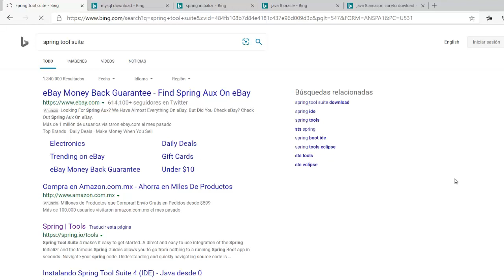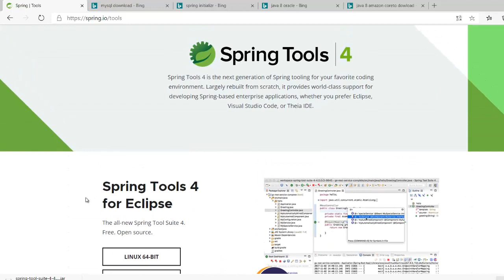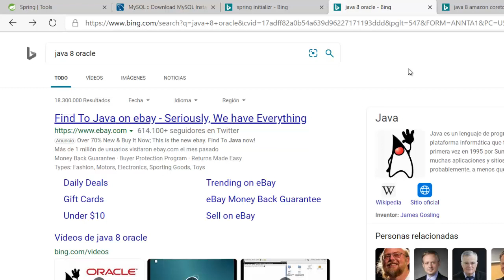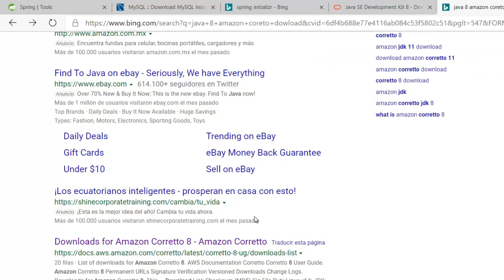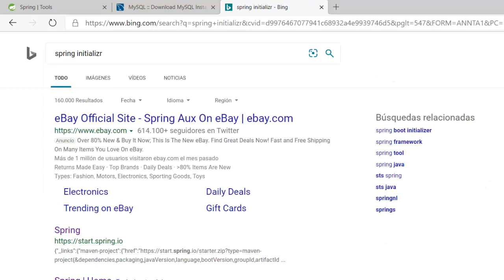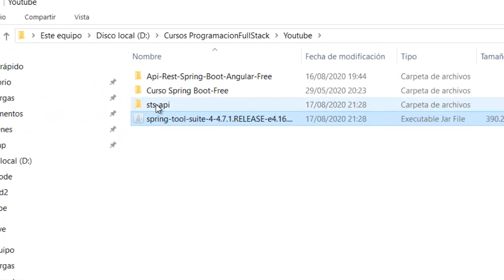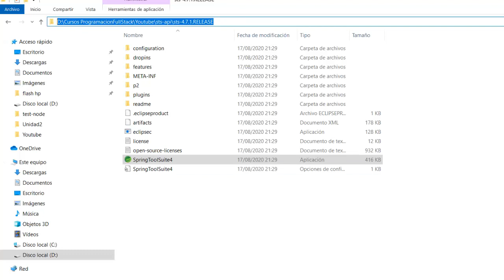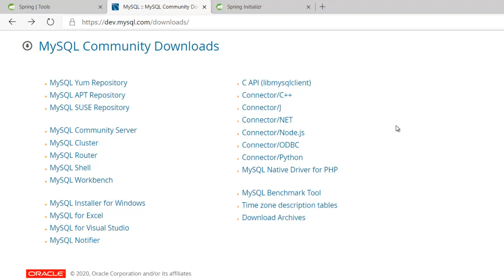APIREST con Spring Boot - Configuración entorno #1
Para más cursos Java Web, Spring Framework, recuerda que puedes acceder a

Mi nombre es Elivar Largo, apasionado por el desarrollo de aplicaciones Web y Móviles